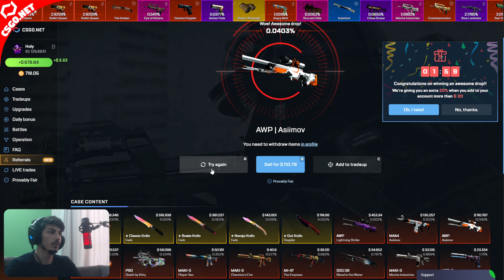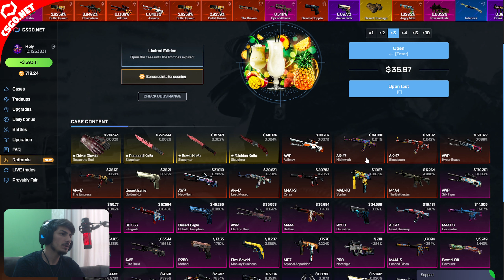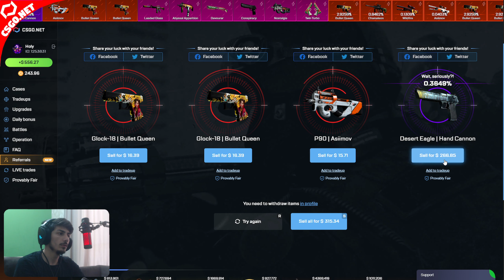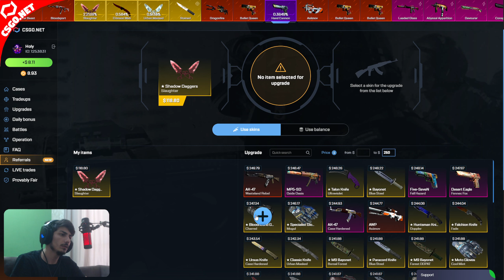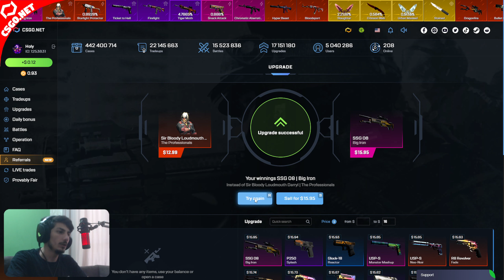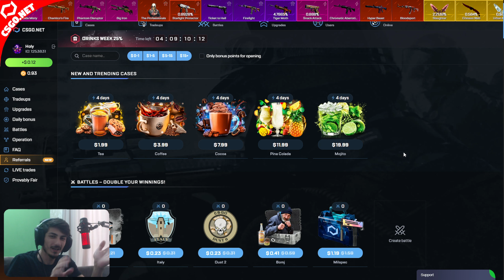CSGONET From 0.34$ To 34$ Ez Upgrades